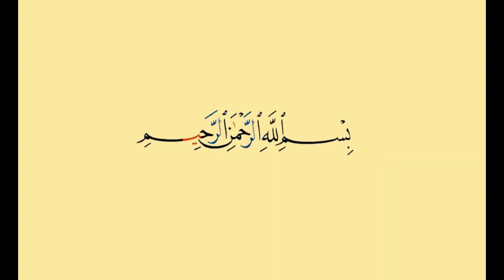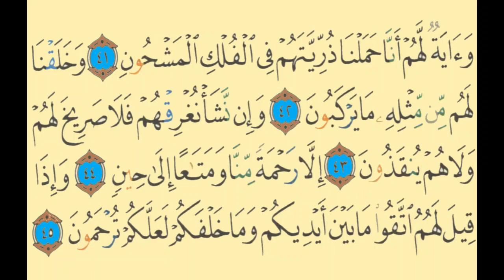Surah Ya-Seen Memorization (part 9) verses 41-45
Surah Ya-Seen verse by verse memorization with Tajweed.
Reciter: Sheikh Mishary Rashid Alafasy.